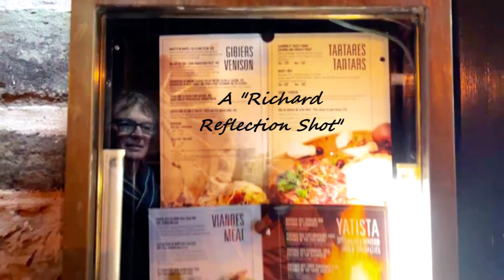Quebec Day & Night